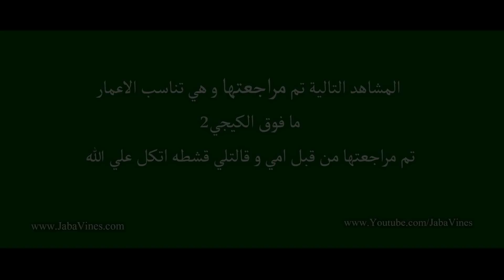Short film (Password - باسوورد ) - Trailer HD (Jaba Vines)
Hi.
احنا وصلنا ملييييون موشاااههههد
ده تريلر فيلم باسوورد هينزل قريب بأذن الله لو عجيكم التريلر متنسوش تعملوا

و يارب الفيلم يعجبكم..المهم الشورت فيلم ده معمول بالمجهود الخاص بمال الفريق الخاص بقلنا 4 اشهر بنعمله حتي الان..شجعوا الفن المستقل

Jaba Vines
شكرا يا اجمل مشاهدين
Thank you for reading..
Bye.